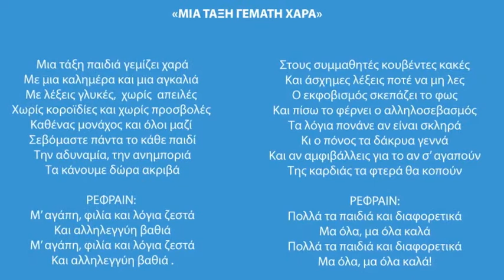SONG /GROUP SUBMISSION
CATEGORY: SONG /GROUP SUBMISSION  (CLASSES A1, B1, B2) OF ANNUNCIATION GREEK SCHOOL)
THE SONG (MUSIC AND LYRICS) WΑS COMPOSED BY THE THREE CLASSES (GROUP PROJECT) AND IS BASED ON THE THEME OF THE 5TH GREEK LETTERS COMPETITION ORGANIZED BY THE METROPOLIS OF SAN FRANCISCO TO COMMEMORATE THE THREE HIERARCHS